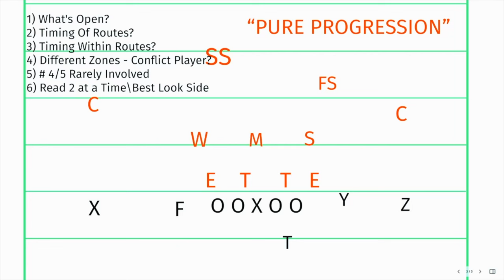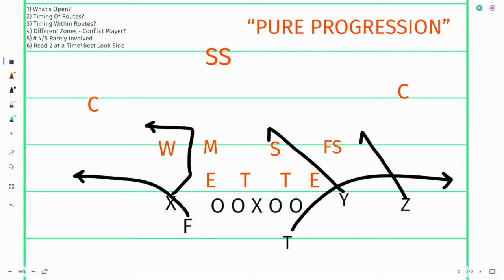Pure Progression – Kurt Warner explains why he believes it makes the game more difficult for QBs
See more of my "BLACKBOARD BREAKDOWNS" series on QBConfidential.com.  Building better players, smarter coaches & more informed fans. Lessons to unlock your football IQ, this classroom teaches all things football!

I want you to remember that these are connected to the playbook.  So, we've got the playbook, where we're designing full-field plays, taking concepts that we’ve established over the first couple years putting them together. Here on blackboard breakdowns we're discussing the reads that go with those...why we put these two concepts together and what a quarterback needs to think, depending on the coverage they may be getting a particular situation.

This is just a sample of some of the exclusive, in-depth content that's available on my teaching/instructional platform.